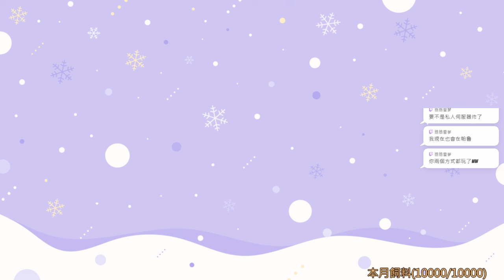【繁星】Lethal Company 撿垃圾 2024 1 28